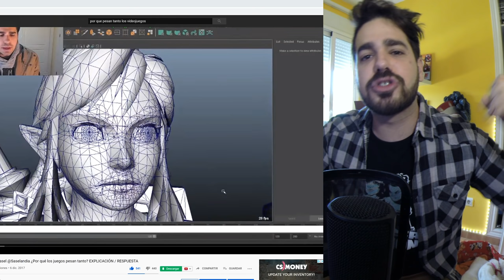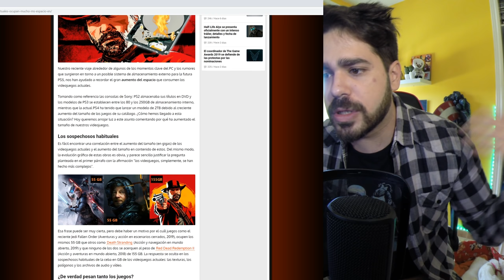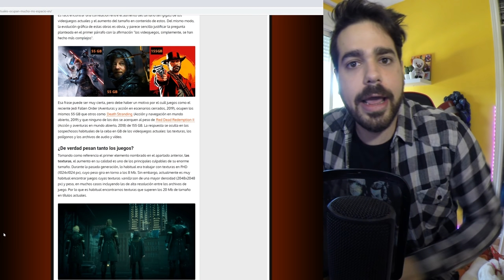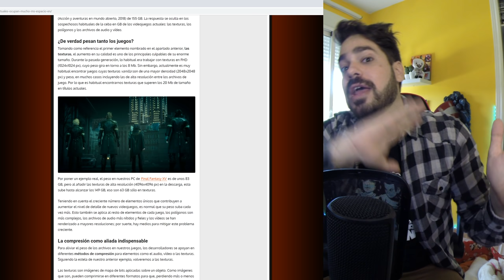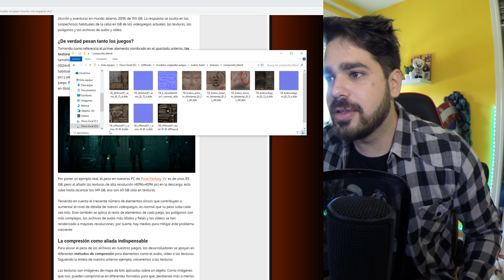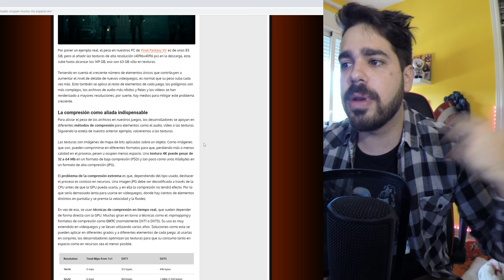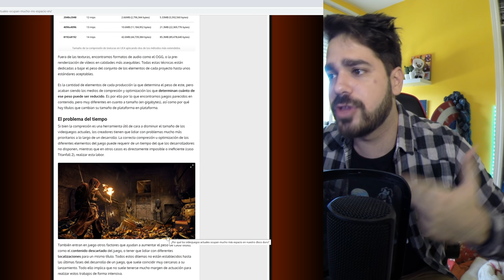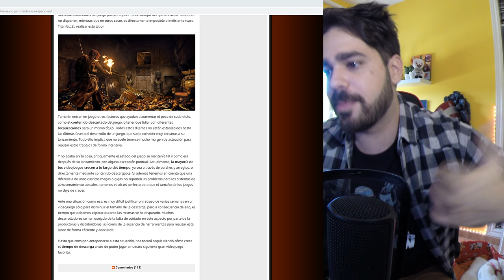EL TIEMPO ME DIO LA RAZÓN SASELANDIA - POR QUE PESAN TANTO LOS VIDEOJUEGOS? - infiltrado